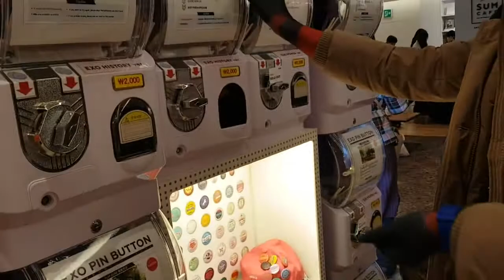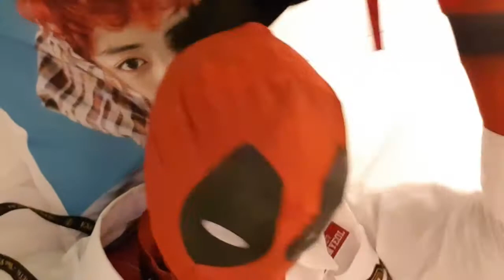Deadpool Goes to ElyXiOn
Deadpool, aka Chanyeol's number 1 fan, goes to EℓyXiOn in Seoul.